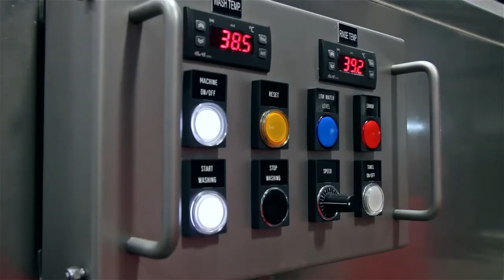NIEROS Industrial Washing Machine for Knife Baskets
Producer of custom made stainless steel equipment.

Hygiene Equipment
Washing Machines
Logistic Systems
Lifters & Manipulators
Drains & Gutters
Doors
Tables, Trolleys, Various

... for food, pharmaceutical and chemical industry.